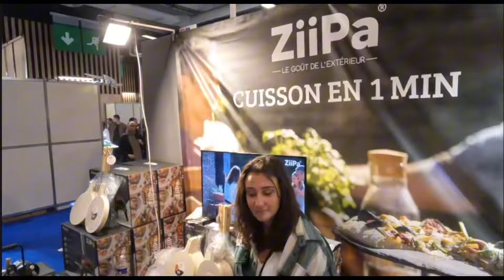آخر الاختراعات في عام 2024